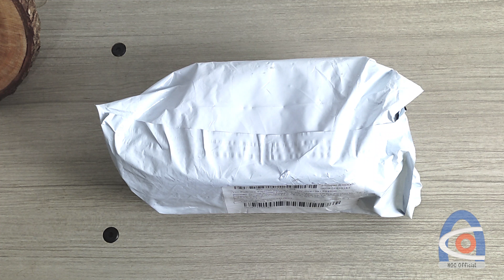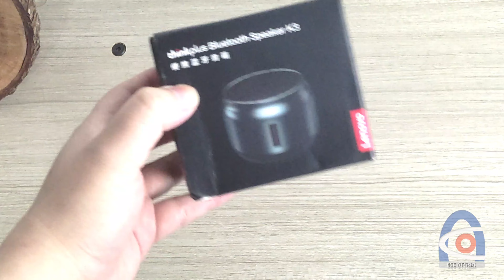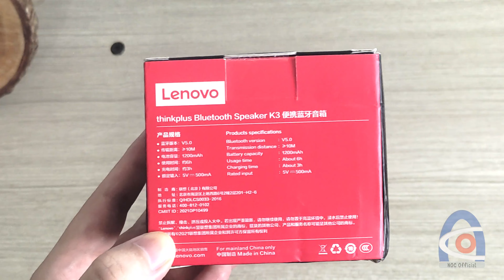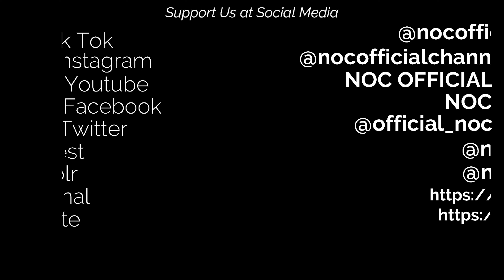CUMA 100RIBUAN!!! LENOVO K3 BLUETOOTH SPEAKER PORTABLE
Halo Guys, Welcome back to NOC OFFICIAL.
COVID19 membuat kita terbatas untuk beraktifitas diluar rumah. So, daripada bosen DIRUMAHAJA yukk, lihat video terbaru dari NOCOFFICIAL.

note: maaf untuk suaranya disabled karena copyright. padahal sudah pake music no copyright. hasil suaranya di video review berikutnya yah.

Code Team
A6PAKTV

kalian dapat dengan mudah mendonasikan melalui rekening bank di Indonesia dan e-wallet (Gopay, OVO, DANA, LinkAja, dan Shopeepay).

*note : Donasi yang diterima setiap bulannya. 10% akan didonasikan kembali melalui KitaBisa.com